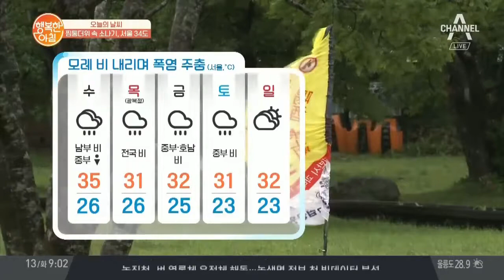[날씨] 8/13 전국 폭염특보 확대 (태풍 크로사 북상) | 행복한 아침 130회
전국 찜통더위 예상돼
오후부터 밤 사이에 비